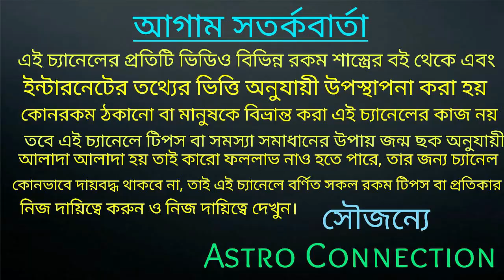শনিদেবের বরদানে 2021 থেকে 2027 সালের মধ্যে 6 ভাগ্যের তারা আকাশে ফুটবে 🌠🌠🌠